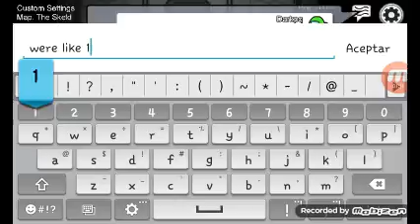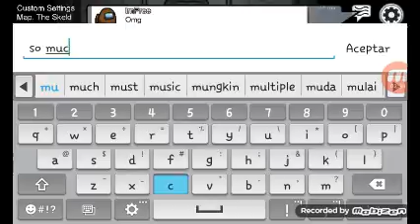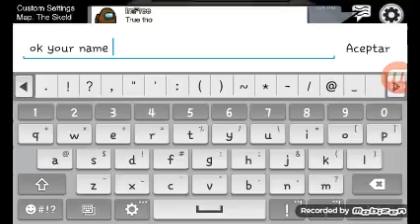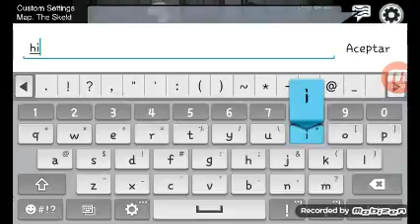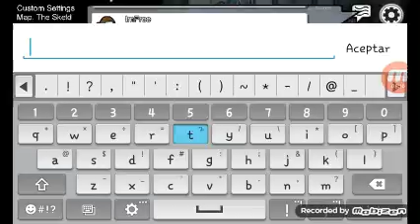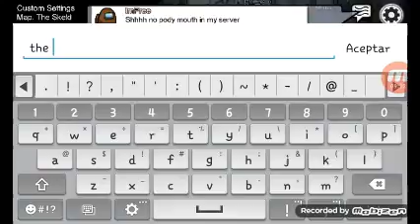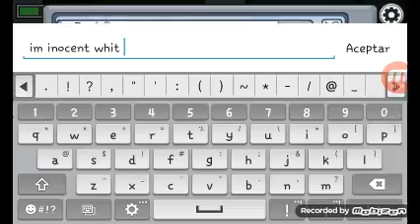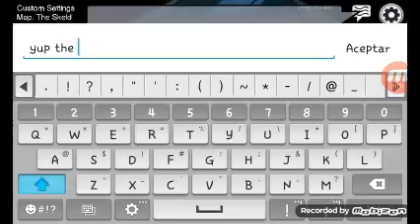CAN YOU GET THIS SECRET GLICH IN Amoung Us?!?!?!? (How did i got it)(3)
This is how i got the secret glich and the player reactions OPS I GESS THAT I DID SOMETING BAD WHIT CHAT :3